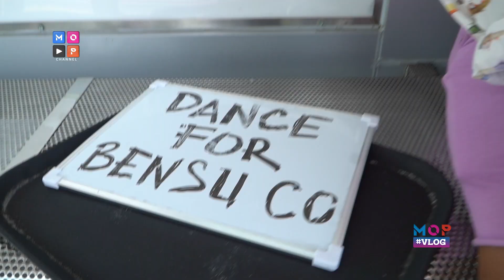MOPVLOG - DANCE FOR BENSU CO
Mala menantang orang orang untuk dance dan akan diberi kesempatan menikmati Bensu.Co, beginilah keseruannya.